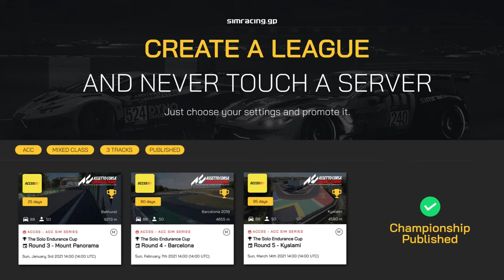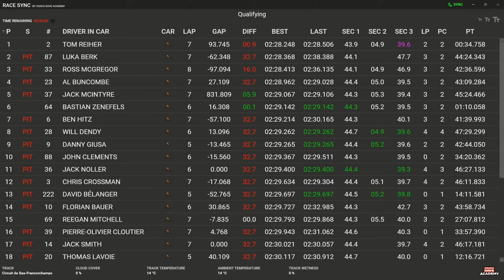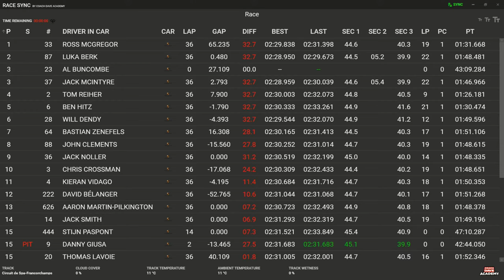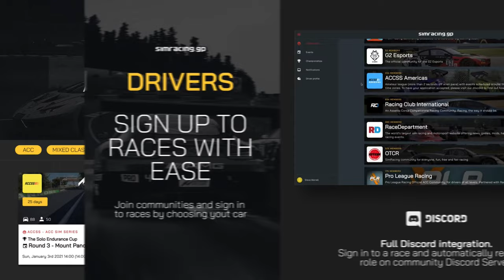MSL Cayman Supercup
Welcome to the E-sport Designs Porsche Cayman Supercup in association with MSL Motorsport Consultancy.

MSL Motorsport are the main partner and sponsor of the series and have provided the series with some truly amazing prizes ... but your going to have to watch the live stream in order to find out what they are.

MSl Motorsport Consultancy delivers bespoke consultancy and advisory services in the thrilling world of motorsport, specialising in contract negotiation, corporate partnerships, marketing and communication, sponsorship acquisition, driver management and hospitality and event management.

Simsport Solutions will be the eyes and ears of our series and we are so pleased to have them back as a partner again, Tim Fullbrook , David Wressell and Steve Proudley did an awesome job on the live stream and commentating of our previous Cayman Cup, it was a no brainer to have them back for more... Lets do this again Gentlemen.

Joining us this time in the production we have Simracing.gp an umbrella platform of communities across multiple platforms of sims and where the entire series will be hosted. If you want to start a race community ... This should definately be your first point of call.

Race Department will be providing live stewarding throughout the series. For those who know ... you know who Race department are ... for those that don’t ... we recommend you should. An awesome website full of pretty much everything Sim Racing related.

Grid Finder who have donated some amazing prizes for the drivers to compete for during the series, but again ... you’re going to have to watch the livestream to find out what. If you want to find leagues to race in, Grid  Finder is just about the best place to go looking.

Porschesport , the number one independent Porsche Motorsport site Worldwide ... wow huh. Porschesport will be doing interviews and podcasts with the drivers and promoting the series and we are so pleased to have them as part of our series.

V12 Media. James Magill of V12 Media will be our live race photographer yes you read that right ... There will be a photogrpaher taking images of the racing as it happens, If you havent seen some of James work .. then you are missing out ... and we highly recomend you go check his work out on social media.

Continuing on from last series .. we are pleased to announce a wonderful field, including some of the biggest and best Sim & real racing drivers around. From ex Formula 1 Champion Mr Jenson Button to two times 24hr Nurburgring winner and Ring taxi driver Oskar Sanberg, and none other than GTWC Haupt Racing E-sport Team. Also joining us ... Mr Aristotelis Vasilakos From Kunos. For those who may not be aware .. The Boss as he is affectionately called by me, is the man behind the physics of the cars in Assetto Corsa Competizione ... Such an honour to have the man behind it all racing with us ... and of course some of the quickest sim racers you will come across ...

Watch the live stream and discover the talent and enjoy watching this series unfold into what ..we hope ..  will result into some really truly exciting racing.